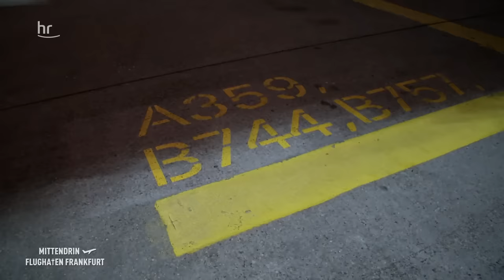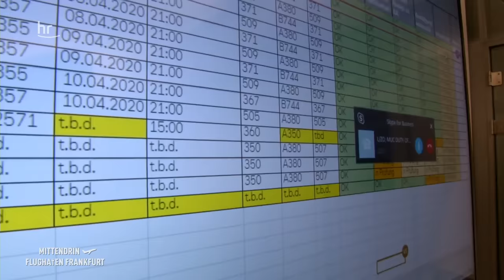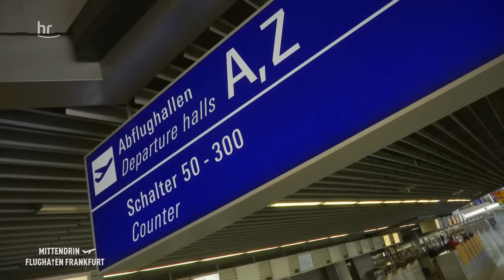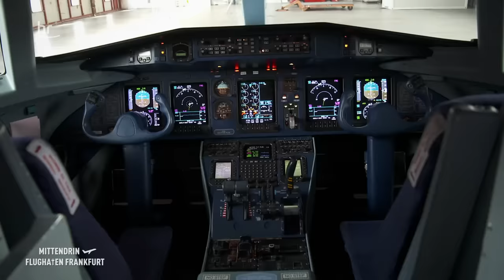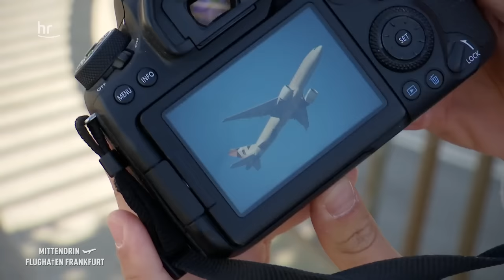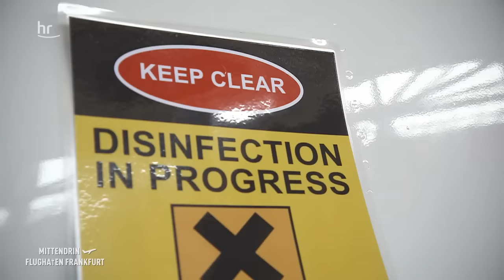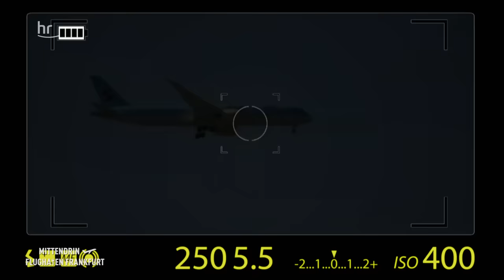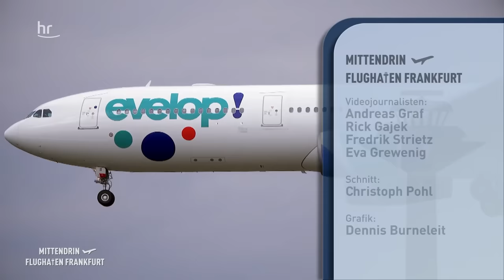Corona-Krise am Flughafen | Mittendrin Extra - Flughafen Frankfurt (23)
Wie werden Flugzeuge desinfiziert?
Heiner Boerger aus Frankfurt macht Flugzeuge viren- und bakterienfrei. Mit starkverdünntem Wasserstoffperoxyd reinigt er Flugzeuge von innen. Seine Kunden sind vor allem Airlines, die einen an Corona infizierten Passagier an Bord hatten oder einen Verdachtsfall. Mit Schutzanzügen und Sprühgeräten nebeln sie die Innenkabine völlig ein. Auch das Cockpit. Seine Methode eignet sich auch zum Desinfizieren von sensiblen Bauteilen im Cockpit inklusive Elektronik, Bildschirme, Kabel, Steckdosen, Schalter und Kopfhörer. Wir durften den Unternehmer bei einem Reinigungseinsatz im Flugzeug begleiten.

Großbaustelle Start- und Landebahn Süd
Am Frankfurter Flughafen starten und landen derzeit 200 Maschinen pro Tag. Vor Corona waren es 1400. Der Flugverkehr ist weltweit eingebrochen. Der Flughafenbetreiber nutzt die Zeit für wichtige Reparaturarbeiten. Innerhalb von zwei Wochen wird fast die komplette Start - Landebahn Süd erneuert. Eine große Herausforderung für Bauleiter Axel Konrad. Bei 100 Lastwagen, 50 Betonmischer, 50 Bagger und mehr als 200 Mitarbeiter muss er die Übersicht behalten. Die Erneuerung der ältesten Start-Landebahn ist eine der größten Baustellen am Airport.

Ankunft Rückholer
26 Stunden haben sie im Flugzeug gesessen. 900 Deutsche sind wieder zurück in Frankfurt. Zwei Sondermaschinen haben sie in Neuseeland abgeholt. Die Bundespolizei organisiert die Ankunft der Passagiere. Ist ein Covid-19-Verdachtsfall an Bord? Sind Fluggäste erkrankt und dürfen sie auch alle einreisen? Bundespolizist Reza Ahmari steht mit seinen Kollegen vor einer Boeing 747. Sie kontrollieren die Passagiere. Er bespricht mit Flugkapitän und Purser den Ablauf beim Aussteigen. Die Passagiere dürfen nur durch eine Tür den Flieger verlassen und nur in kleinen Gruppen.

Die Corona-Krise hat den Frankfurter Flughafen voll erwischt. Vor der Pandemie registrierte der Tower 1400 Starts und Landungen täglich. Derzeit sind es nur noch 50 Flüge pro Tag. Fünf Millionen Passagiere waren jeden Monat in den Terminals. Zurzeit kommen knapp 500.000. Lufthansa hat 700 Maschinen stillgelegt. Sie parken in Frankfurt, München, Berlin und auf Militärflugplätzen in Deutschland. Weltweit sind tausende Flugzeuge am Boden. Was passiert in diesen Zeiten am Frankfurter Flughafen? Wie sieht das Fliegen in der Zukunft aus? 200.000 Deutsche sitzen im Ausland fest. Wie arbeitet die Task-Force von Lufthansa und Condor? Sie wollen die meisten Bundesbürger zurückholen. Mittendrin/extra-Flughafen Frankfurt bietet exklusive Einblicke hinter die Kulissen an Deutschlands größtem Airport in Corona-Zeiten.